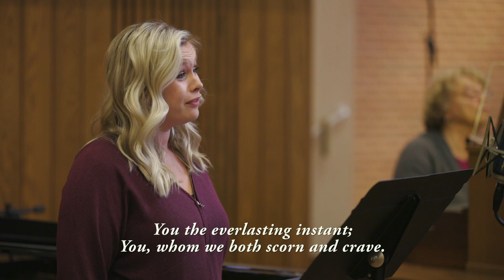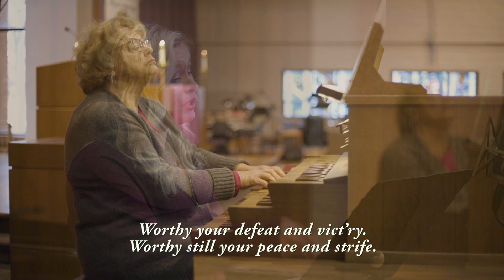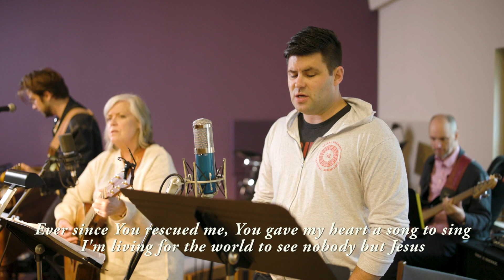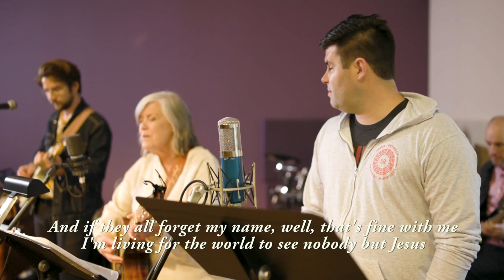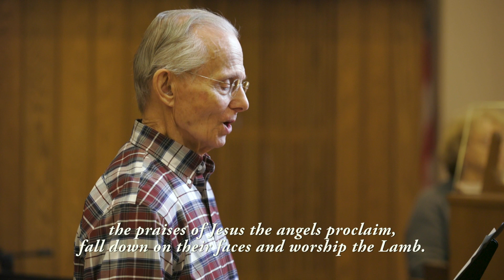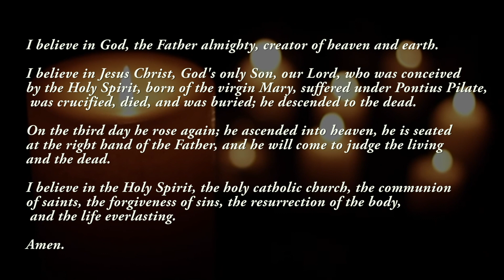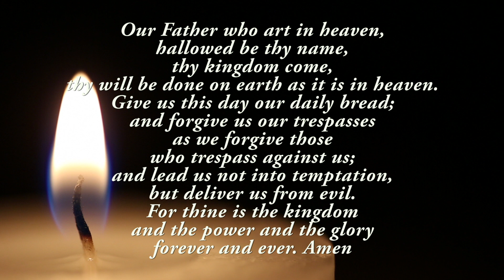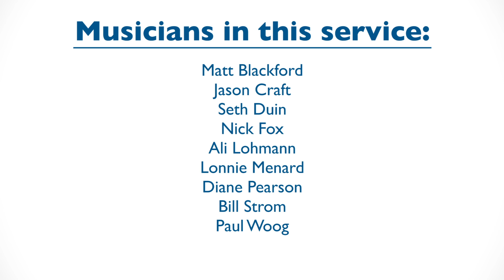OSEL Online Service - May 1, 2022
Thank you for joining us for online worship. Learn more about Our Saviour's ministry at OSEL.org.

Songs used in this service:

You, Lord, are Both Lamb and Shepherd
Text: Sylvia Dunstan
Organ arrangement:  Alfred V. Fedak

Nobody
Bernie Herms | Mark Hall | Matthew West

You Servants of God
Text: Charles Wesley; Public Domain
Organ Arrangement: Hal Hopson
“The Creative Use of the Organ in Worship”

God of Justice
Tim Hughes

Permission to podcast / stream the music in this service obtained from ONE LICENSE with license # A-703871 and/or from CCLI with license # 87228.